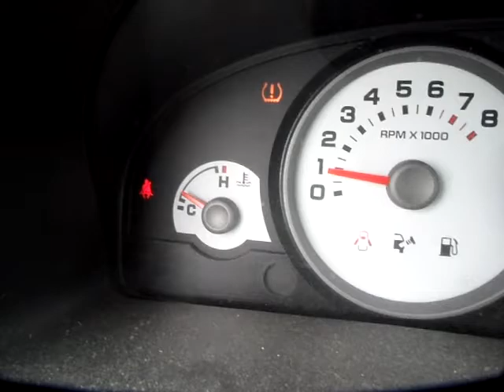GovDeals: 2006 Ford Escape XLS 2WD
2006 Ford Escape XLS 2WD sold by Scugog Township, ON on GovDeals.com